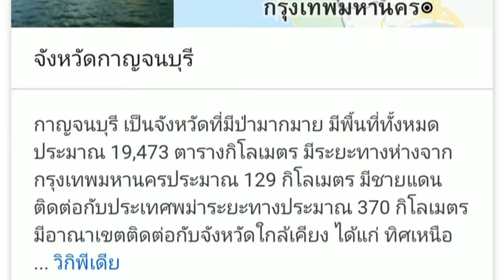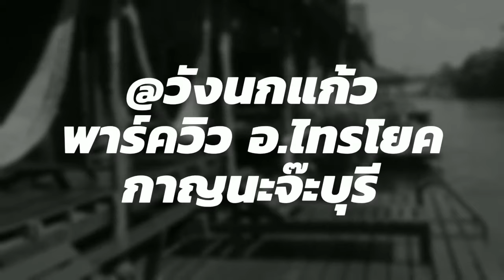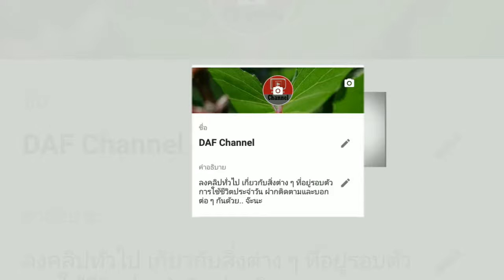พาเที่ยวจังหวัดกาญจนบุรี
พอดีมีโอกาสได้ไปเที่ยวกาญจนบุรี เป็นครั้งที่ 2 ครั้งแรกนี่อยู่แค่ตัวจังหวัด ครั้งนี้เลยนำแผนการเดินทางมาแชร์ เพื่อเพื่อน ๆ ท่านใดสนใจ

วันแรก: เป็นวันเดินทางระยะทาง 513 กม. (จากโซนภาคเหนือ) ใช้เวลาเดินทาง 7-8 ชม. แบ่งเป็นช่วง ครึ่งแรกแวะพักที่อุทยานแห่งชาติไทรโยค น้ำตกไทรโยคน้อย ก่อนเดินทางเข้าสังขละบุรี พักค้างคืน (สถานที่ในคลิป)

วันที่สอง: หลังจากตักบาตรเสร็จทานข้าวเช้าก็เดินทางกลับมายัง อ.ไทรโยค พักค้างคืน (สถานที่ตามคลิป) ทำกิจกรรมต่างๆ

วันที่สาม: เดินทางกลับระหว่างทางแวะลำลึกความหลังที่สะพานข้ามแม่น้ำแคว ซื้อของฝากก่อนเดินทางกลับ

ระยะทางไกล เวลาค่อนข้างจำกัด แต่ถือว่าเป็นประสบการณ์ที่ดี -ชาร์จแบตให้ชีวิต- คลิปนี้เป็นคลิปแรก ภาพเที่ยวอาจลงไม่ครบเพราะไม่ได้เตรียมตัวทำคลิป" ระหว่างทางกลับบ้านคิดขึ้นมาได้ว่าอยากทำคลิปต่างๆ ที่เกี่ยวกับการดำเนินชีวิตประจำวัน เก็บเป็นความทรงจำ" ฝากคอมเม้นติชมด้วยครับ